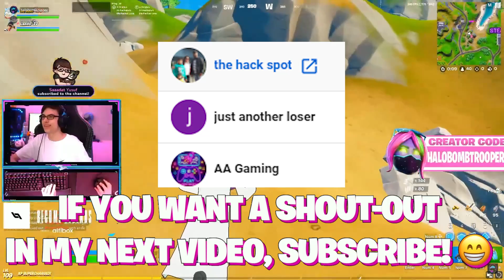So Fortnite CHANGED The LLAMA in season 7...😱😱(INSANE LOOT!)